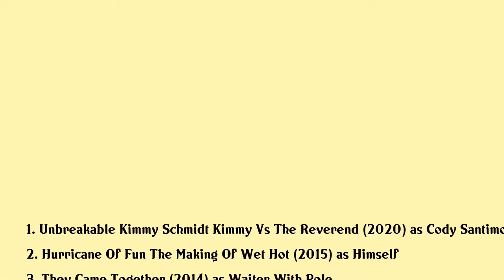Zak Orth Movies list Zak Orth| Filmography of Zak Orth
Zak Orth Full Movies List Filmography of Zak Orth

Latest movies of Zak Orth are:

1. Unbreakable Kimmy Schmidt Kimmy Vs The Reverend
2. Hurricane Of Fun The Making Of Wet Hot
3. They Came Together
4. Vamps
5. The Other Guys
6. Monogamy
7. Peter And Vandy
8. Untitled
9. Vicky Cristina Barcelona
10. Life In Flight
11. Birthday
12. The Ten
13. Music And Lyrics
14. The Baxter
15. Prime
16. The F Word
17. Melinda And Melinda
18. Hair High
19. Kill The Poor
20. Monday Night Mayhem

Complete list of movies acted by Zak Orth are in this video.

Please Comment down your favorite movie of Zak Orth